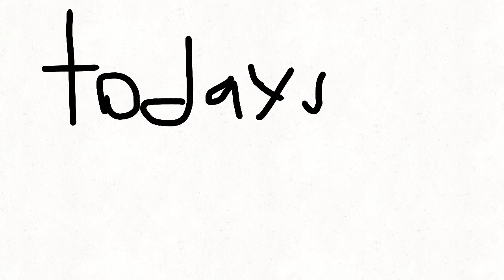BFBT 2: "Toothpick sized swords"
In for a fight? no? TOO BAD! join Dollar, Flag, Door, Diamond, Dice, and Ninja battle it out in the second episode of BFBT!

note:
the audio gets silent near the end, my bad if you couldn't hear by that time, also im proud for finishing this, this took MONTHS.